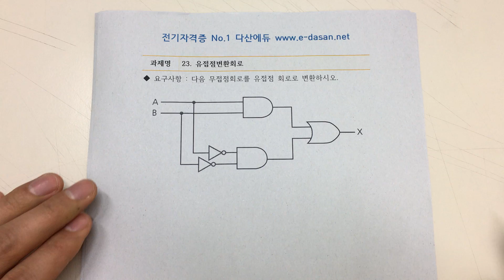논리회로 시퀀스변환하기 23강 유접점 변환회로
전기기능장 및 전기기사 대비 '논리회로 시퀀스 변환하기 강좌'입니다.

논리회로와 무접점회로를 시퀀스로 변환하기 위한 내용을 간추려 알기쉽게

강의하였습니다.

교재는 다산에듀 전기기능장 자료실에서 무료로 다운받으실 수 있습니다.

전기자격증은 역시 다산에듀와 함께!